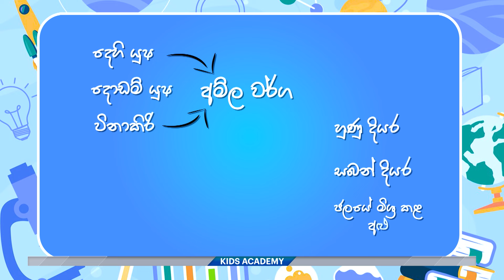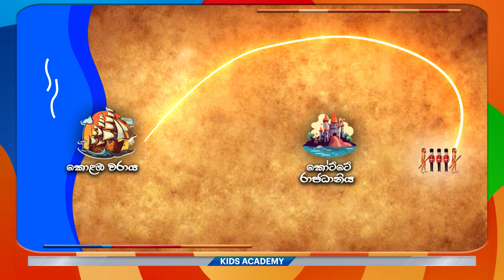Ada Derana Kids Academy